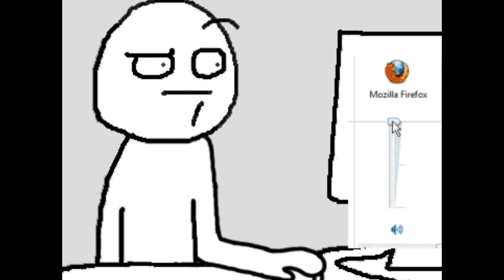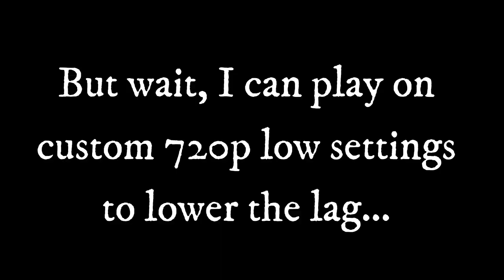How does it feel to have a Nvidia Geforce 920m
How does it feel to have a Nvidia Geforce 920m 2GB Graphic Card